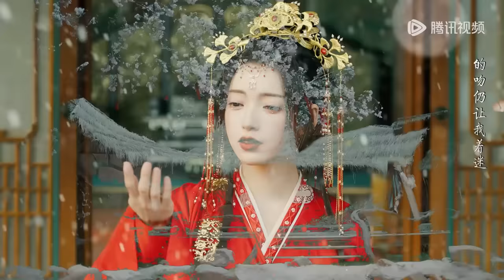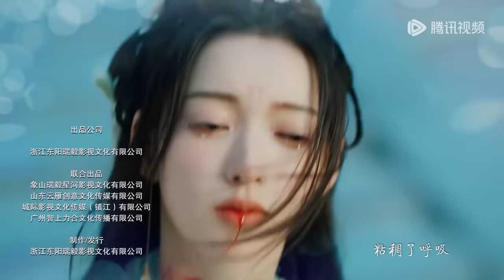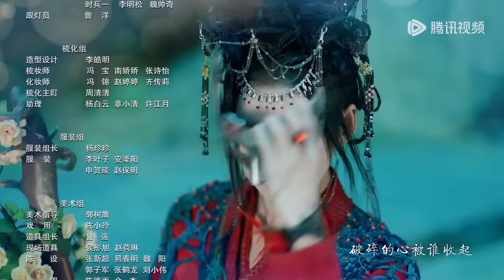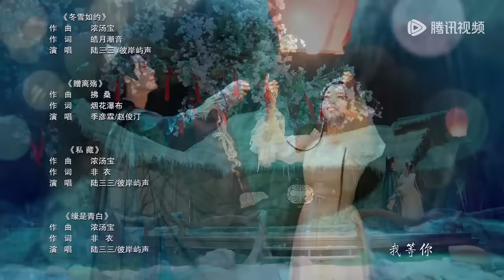EP01 | The bride's family was killed by the groom on their wedding! | [将嫁 The Reincarnated Lovers]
【Synopsis】On the day of her wedding, Tang Wanwan was murdered by her groom, Xiao Xuanyi. With hatred, Tang Wanwan found the opportunity to kill Xiao Xuanyi and then chose to kill herself, but she accidentally returned to three years ago. But what she didn't know was that Xiao Xuanyi in this life also had the memories of his previous life. The two of them were reborn at the same time, and an extremely sadistic love affair unfolds...
【Starring】Vento, Guo Jiayu